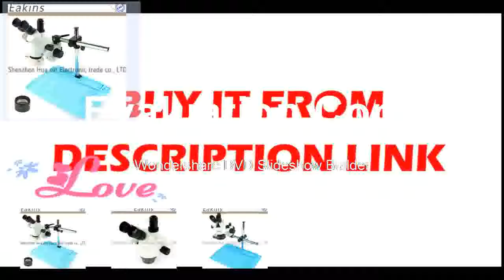3 5X 45X Trinocular Stereo Microscop WF10X20 Universal bracke 144 LED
3 5X 45X Trinocular Stereo Microscop WF10X20 Universal bracke 144 LED
Product On Aliexpress

Brand Name:EakinsFeatures:High DefinitionDrawtube:TrinocularMaterial:MetalMagnification Ratio:500X & UnderModel Number:B0745T2Theory:Stereo Microscope